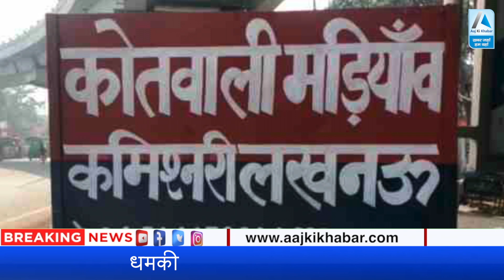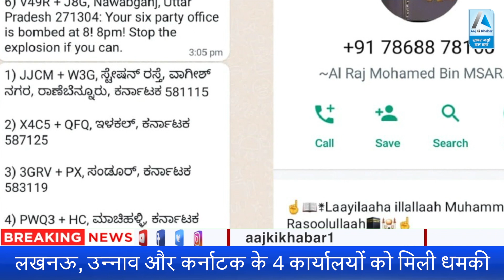UP ATS को मिली बड़ी सफलता | RSS दफ्तर को Bomb से उड़ाने की धमकी देने वाला Arrest | Raj Mohammad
RSS के छह कार्यालयों को बम से उड़ाने की धमकी मिली है, जिसकी शिकायत Lucknow के मड़ियांव थाने में दर्ज कराई गई है. Whatsapp के माध्यम से मिली धमकी में Lucknow, Unnao और Karnataka के 4 कार्यालय को बम से उड़ाने की बात कही गई है। अल अंसारी इमाम रजी उन मेंहदी नाम का एक वॉट्सएप ग्रुप बनाकर कन्नड़, हिंदी और अंग्रेजी भाषा में धमकी लिखी गई है। राष्ट्रीय स्वयं सेवक संघ के 6 दफ्तरों को बम से उड़ाने की धमकी देने वाला आरोपी तमिलनाडु से गिरफ्तार हो गया है. तमिलनाडु पुलिस ने यूपी एटीएस की सूचना पर राज मोहम्मद को पुदुकोद्दि जिले से गिरफ्तार किया है.